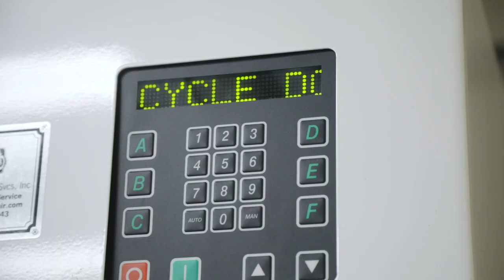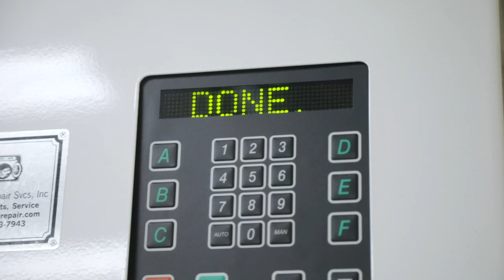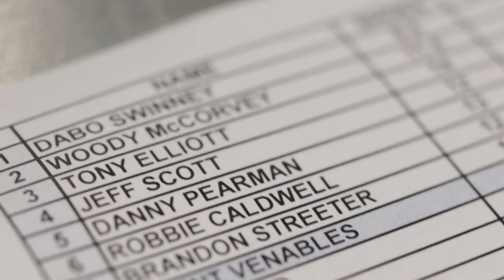Clemson Football: The Vlog (Season 5, Ep 8)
The Vlog ➡️ Season 5, Ep. 8
- Game Recap vs. FSU 💯
- Coach Stiff Cameo 🕺
- Business Trip Prep with Equipment Staff 👔
- Players react to… Game 6️⃣ Highlights 💥
- Practice 🔦Spotlight🔦 QUARTERBACKS